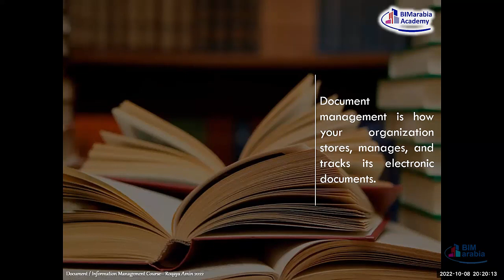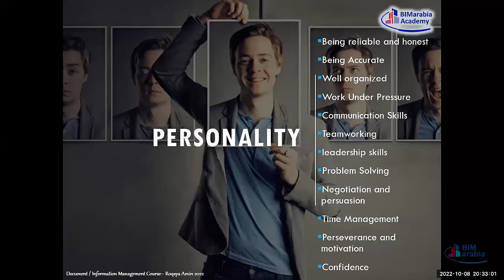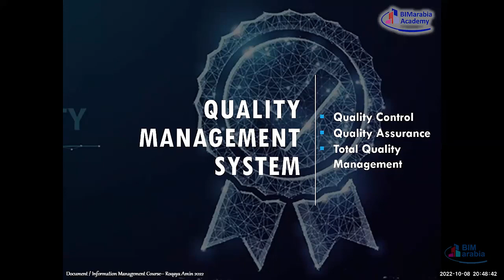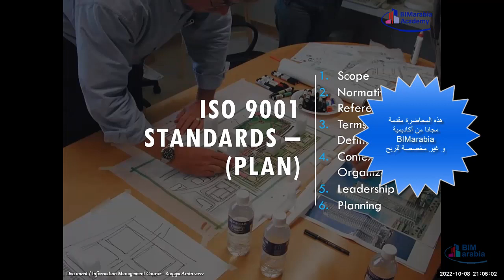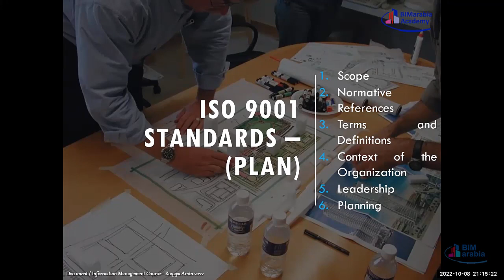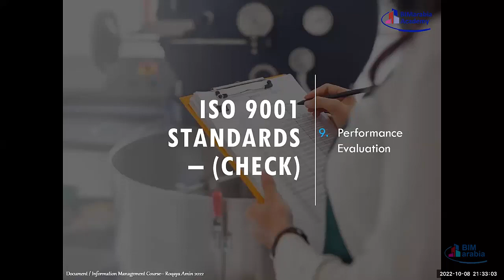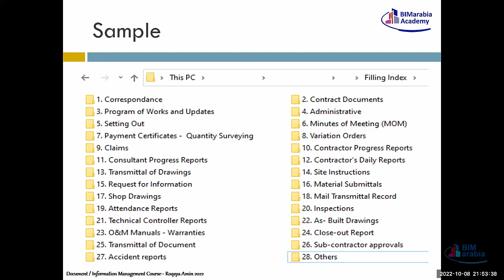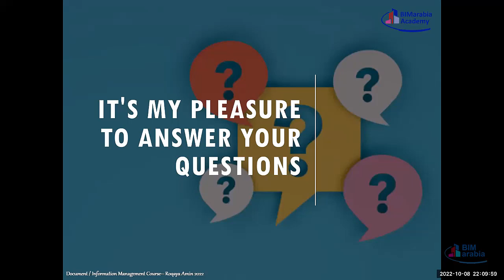Construction Document/Information Management - by Roqaya Amin - 15th Lecture (Revision)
Content

This course will give each participant a professional foundation within technical document control, and will focus on relevant practical issues
Will cover numbering, registration, distribution and auditing follow-up for various types of document types of documents through the different phases of projects up to and including final documents.

Important links

Course Segment

• Professional Document Controllers
• Record clerks and Managers
• Technical assistants
• Member of Project team, who require access to controlled documents and project information
• Construction companies who seek to train their staff in all aspects of document control with a project lifecycle.

Instructor

Roqaya Amin ( رقيه أمين)
Document Controller, Document & Information Management Trainer, Auditor / lead auditor, ISO 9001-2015, PMP, NLP, TQM.
Roqaya’s work experience consists of 1 year of accountancy, 4 years of administration work, 15 years of document control work, and 8 years of course work, teaching, and research for documentation career.
 Roqaya has B.S. degrees from Ain Shams University accounting department, diploma in Total Quality Management from Egyptian Organization for Standardization and Quality (EOS), Diploma in Advanced Communication Skills from international Academy for Training & consulting, Diploma in the Art and Science of Neuro Linguistic Programming from international NLP association (INLPTA), Diploma in Project Management Professional from University of Cairo, and an Auditor / lead auditor certified by The Chartered Quality Institute (CQI-IRCA).